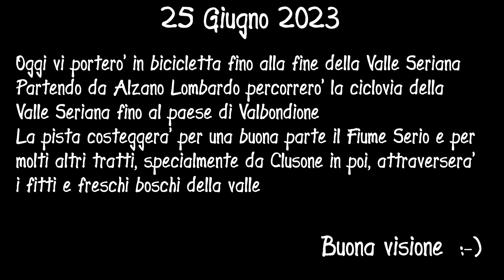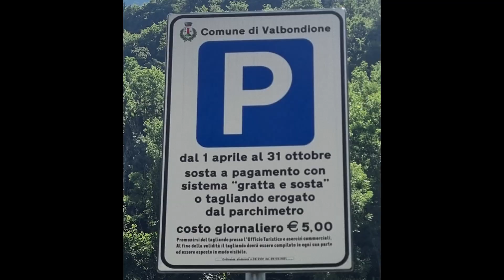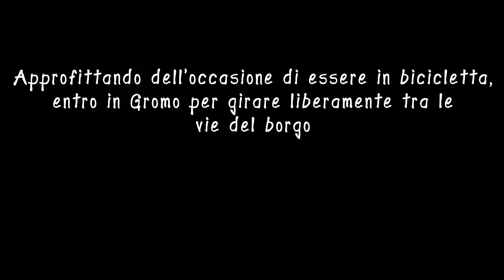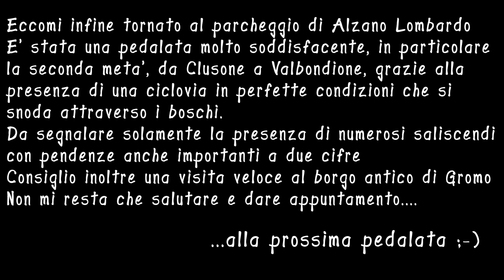Da Alzano Lombardo a Valbondione in bicicletta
La Valle Seriana da Alzano Lombardo a Valbondione seguendo l'omonima ciclovia, un percorso molto suggestivo, per la maggior parte del tracciato lontano dal traffico, lungo il Serio ed attraverso i boschi della valle.
Buona visione

Attrezzatura usata: GoPro Hero7 black, Samsung Galaxy S21+